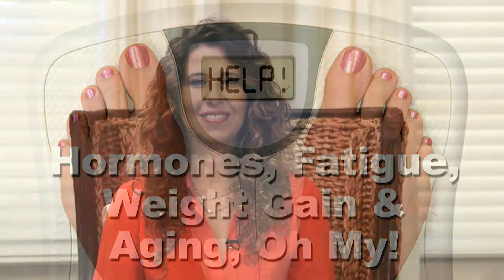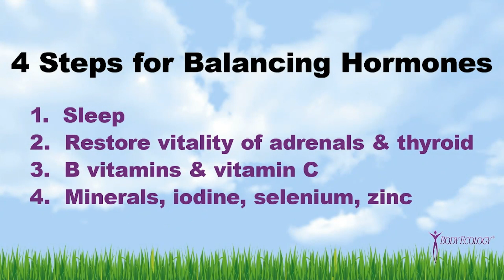The Aware Show: Hormones with Donna Gates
When your hormones get out of balance, you can experience anything from weight gain to fatigue to accelerated aging and more. In this information-rich video, Lisa Garr and Donna Gates go into great detail in their discussion.

The Aware Show News is solution-oriented programming that provides possibilities to move humanity forward. By connecting current events with today’s new thought leaders and researchers, we provide solutions and possibilities where there was chaos and challenge. Our goal is to communicate information that inspires positive growth and change so humanity can heal and grow together and create communities that allow us to feel a part of a bigger whole, alleviating isolation and loneliness. In a time of unprecedented change, chaos in the news and uncertainty, we need tools, solutions and coping skills to deal with these changes and constant disruption.

Missed an episode?  Check out The Aware Show on FSTV VOD anytime for the latest clips.

FreeSpeechTV is one of the last standing national, independent news networks committed to advancing progressive social change.

FSTV is available on Dish, DirectTV, AppleTV, Roku and online at freespeech.org